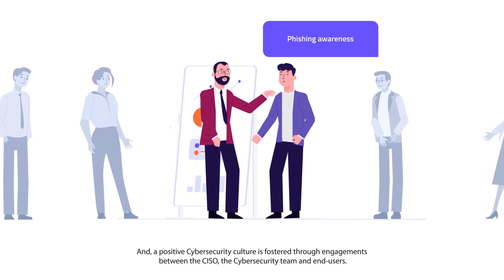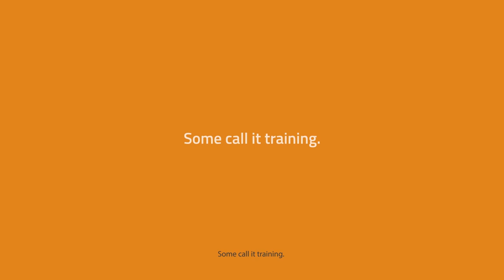Cyber security is not a product, it is a culture | Building a positive cyber security culture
Be the driver of change. Go beyond training and aim to build a positive cyber security culture at the workplace.

The journey from cyber security awareness to positive cyber security behavior and culture may seem daunting. We understand and are here to help you.

In an age of digital threats, we delve into the notion that cyber security is not merely a product but a fundamental aspect of organizational culture. Gain valuable insights into fostering a security-first mindset, where every member of the organization plays a proactive role in safeguarding digital assets.

Discover practical strategies for nurturing a culture of cyber security excellence, from promoting awareness to establishing robust security practices. Whether you're a business leader, IT professional, or employee, this video provides invaluable guidance for embracing cyber security as a cultural imperative.

Join us as we embark on a journey to strengthen cyber defenses and fortify organizational resilience.

To know more about Security Quotient’s cyber security awareness training solutions,